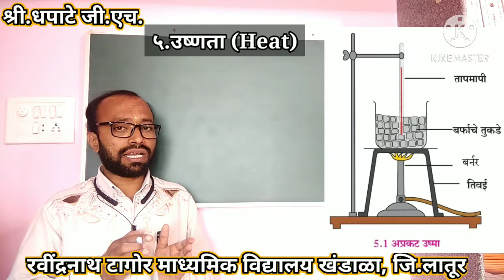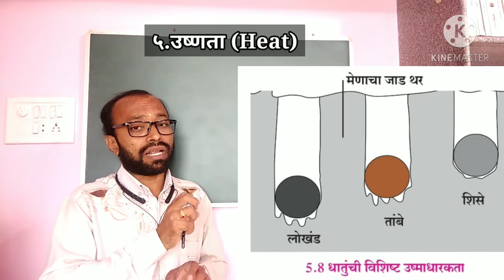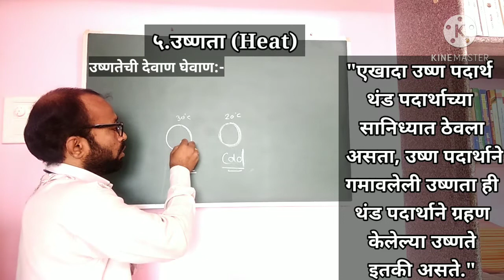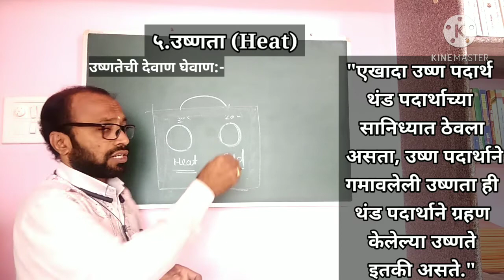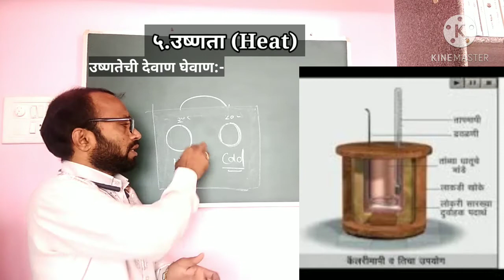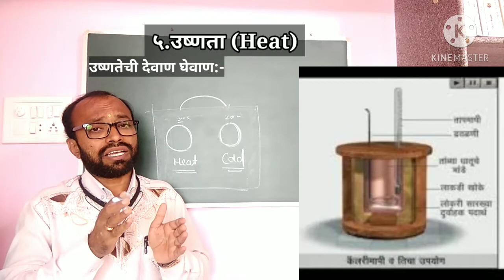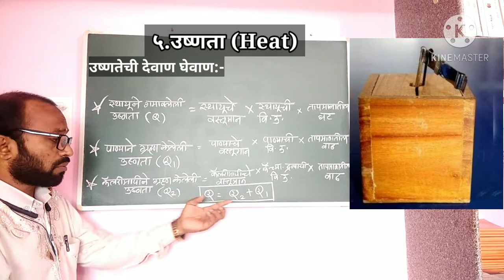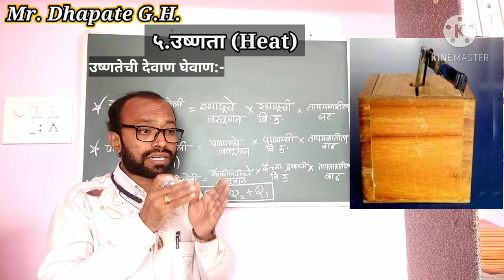उष्णतेची देवाण-घेवाण (उष्णता विनिमयाचे तत्व)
५. उष्णता (इयत्ता दहावी) Heat